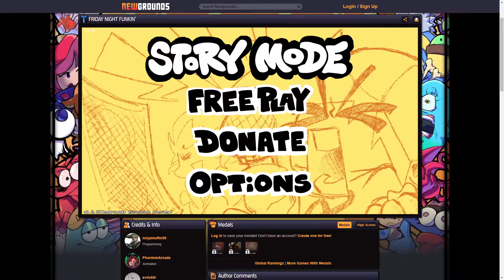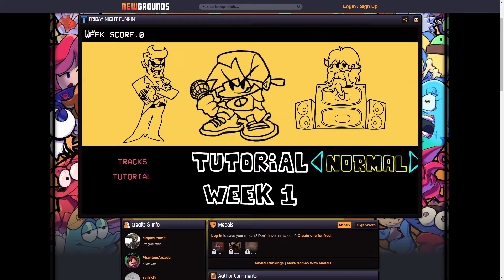요즘에 프나펑이 유행이라메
그래서 해봤음